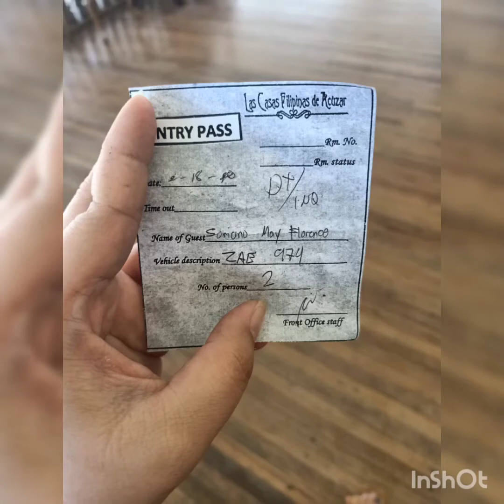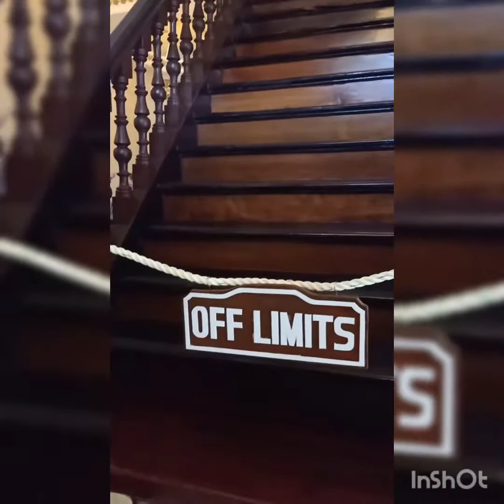Our Day Tour @ Las Casas Filipinas De Acuzar BagacBataan MonthsaryDate 02/18/20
An open-air museum and heritage resort consisting of 128 guest rooms and 63 elite casas, Las Casas is a restored piece of history saved from total ruin and neglect.
Currently, the property has four major restaurants including Cusina ni Nanay Maria, Café Marivent, Café Del Rio, and La Bella Teodora. It also features a beach, a batis-inspired swimming pool, and a man-made estero.

Las Casas Filipinas de Acuzar is nestled at Barangay Ibaba, Bagac, Bataan (Region 3, Central Luzon, Philippines)